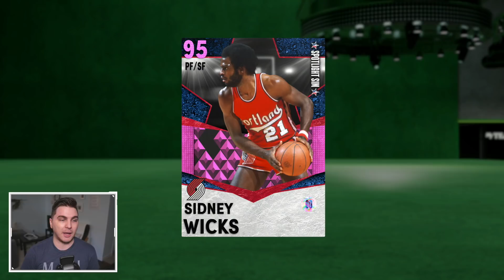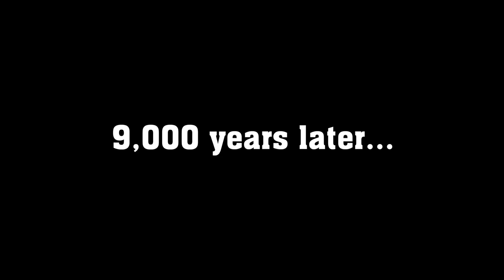No Money Spent EP. 4! Glitchy New FREE Pink Diamonds